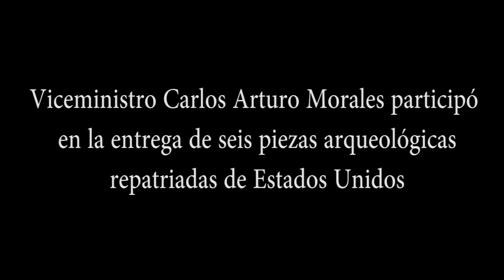Viceministro participó en entrega de 6 piezas arqueológicas de la cultura Nariño repatriadas de EEUU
Bogotá, (Nov 12/14).  En la sede de la Fiscalía General de la Nación se realizó la entrega por parte del Embajador de los Estados Unidos de América en Colombia, Kevin Whitaker, de seis piezas arqueológicas (3 vasijas y 3 copas de la cultura Nariño), que fueron incautadas el 31 de agosto de 2011 por agentes de la Oficina de Aduanas estadounidense en Miami.